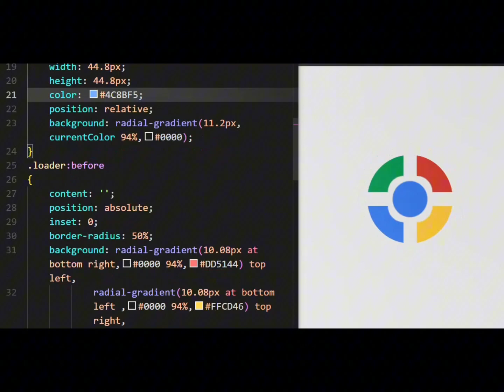NEW"🎉 Celebrating 400 Subscribers! Create a Colorful Loader with HTML & CSS! 🌈 "@Codingpolar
Welcome to  Coding Ideas With Fahad.
Your Ultimate Destination for All Things Coding! 🚀
All credit of design goes to uiverse.io
NEW NEW "🌈 Dazzling Loader Design with HTML & CSS | Create a Colorful Loader in Minutes!"@Codingpolar
🖥️ Are you a passionate programmer, a curious coder, or a tech enthusiast on the hunt for top-notch coding content? Look no further! We've got you covered.
Also watch this awesome Loader Design:-
Join us on this exciting coding journey, and let's explore the world of programming, one line of code at a time. Together, we'll conquer the digital realm and unlock the endless possibilities of coding. Thanks for stopping by, and we can't wait to code with you!

Coding Ideas With Fahad- Where Coding Becomes an Adventure! 💻🌍🚀